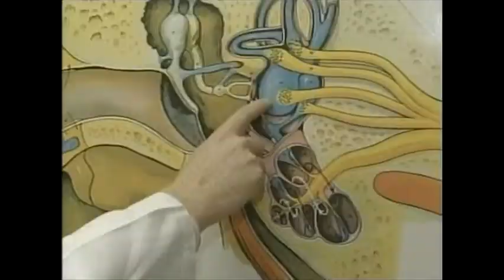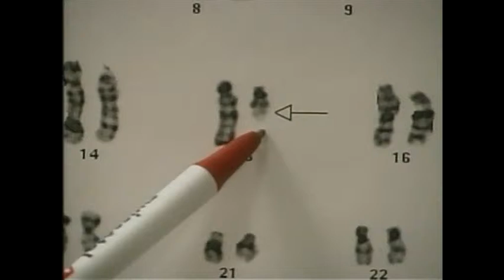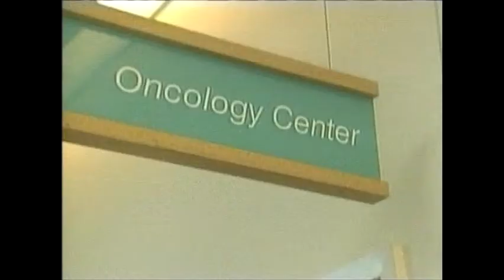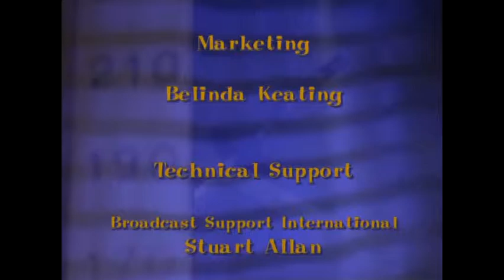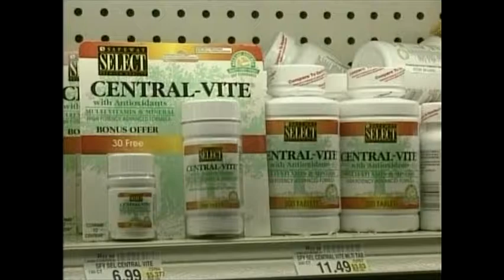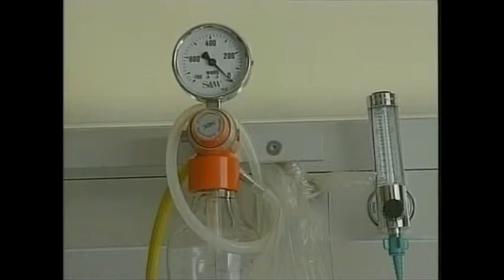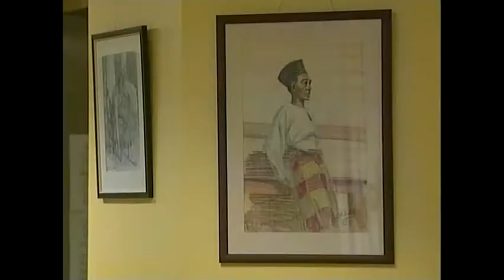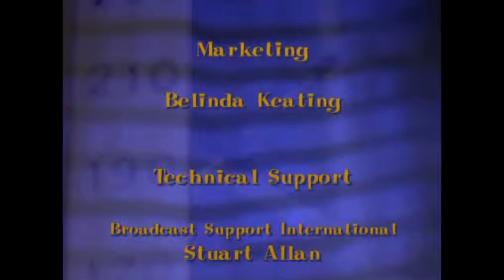WORLD HEALTH MAGAZINE PAL EP06 .25B + EP07 .25B